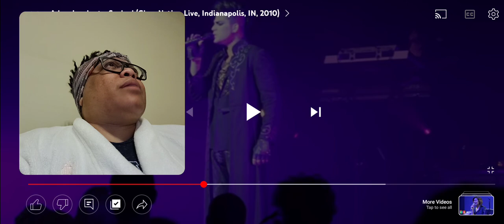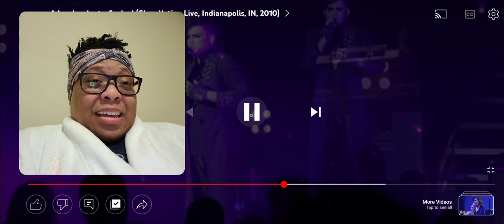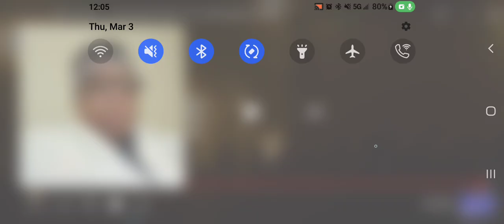Reaction to Adam Lambert "Soaked" @Glam Nation Live! You better sing it Adam!🤩🥰👏👏👏